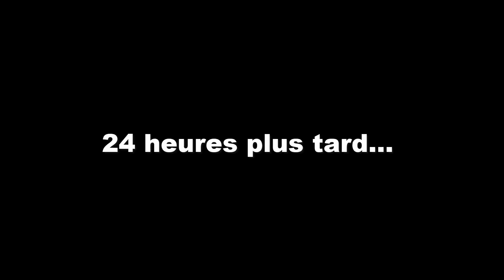COURT MÉTRAGE FORTNITE : GROOT SE FAIT MANGER PAR MIAOUSCLÉ ! #66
Court Métrage Fortnite : Groot se fait manger par miaousclé !
Vous voulez créer des vidéos comme moi? Essayez Filmora9

🙂Tu aimes les courts métrages et les Rp sur Fortnite ? 😘

Pour me soutenir gratuitement ajoutes moi au soutien aux créateurs sur fortnite : teamwow

Viens discuter avec nous et la communauté sur notre discord , nous y sommes présents tous les deux chaque jour !

Des promos sur des jeux vidéos? Alors vas voir